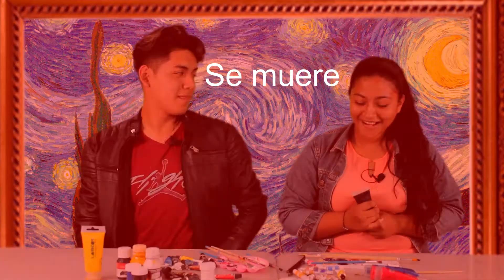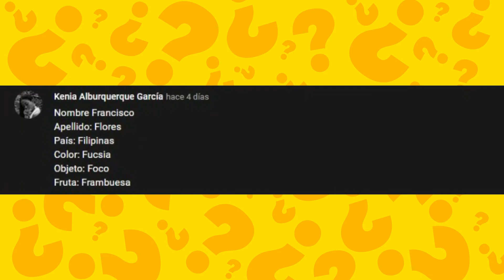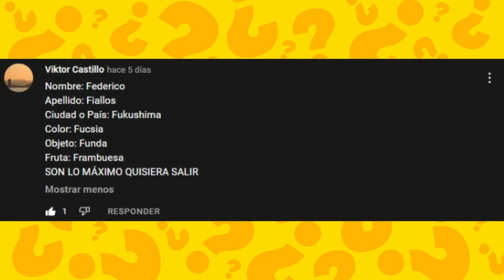¿Qué o Qué?: Arte